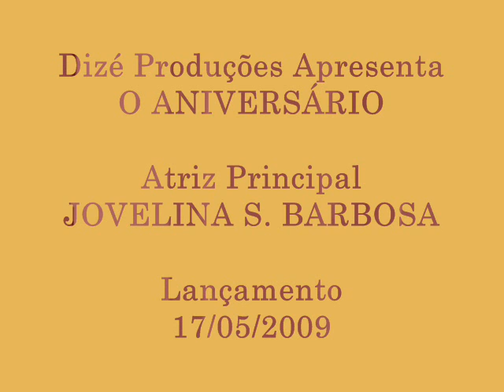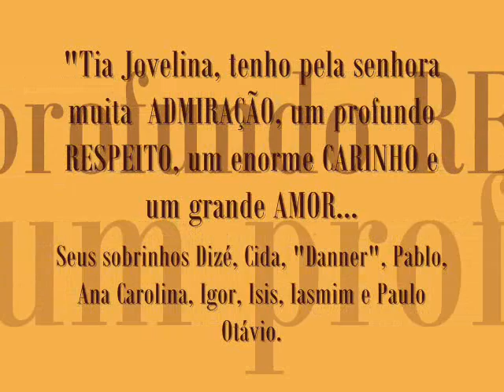HOMENAGEM A TIA JOVELINA - EDIVALDO CELESTINO BARBOSA - DIZÉ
ANIVERSÁRIO DA TIA JOVELINA DA SILVA BARBOSA - NOVA XAVANTINA - MATO GROSSO - BRASIL - 17/05/2009